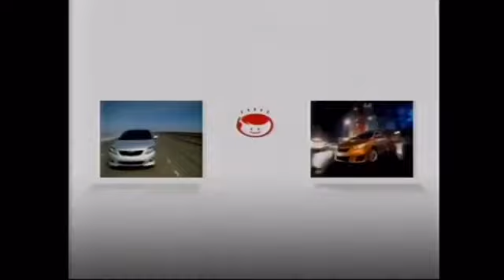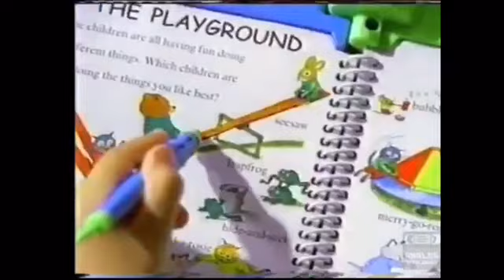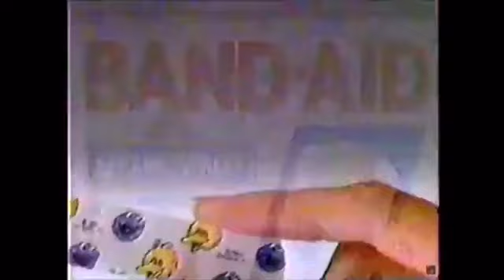Fanmade Nick Jr. Commercial Break #9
0:00 Rainbow Rangers/Monsters at Work
7:35 Monsters at Work/Eureeka’s Castle